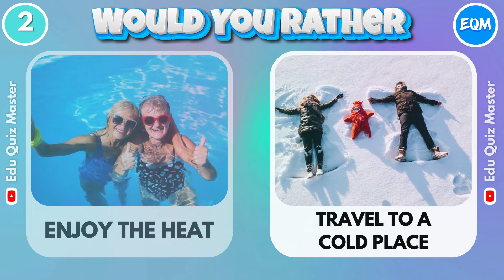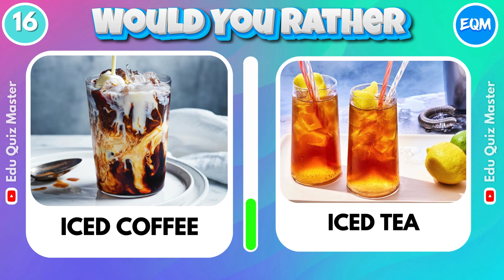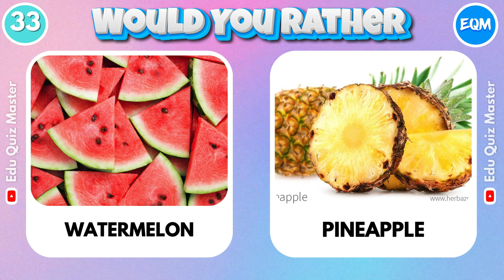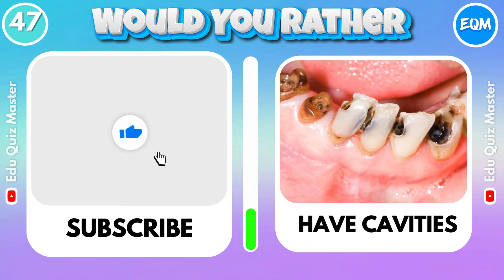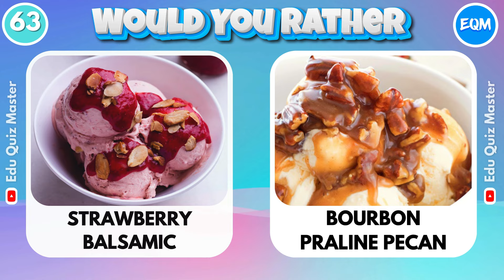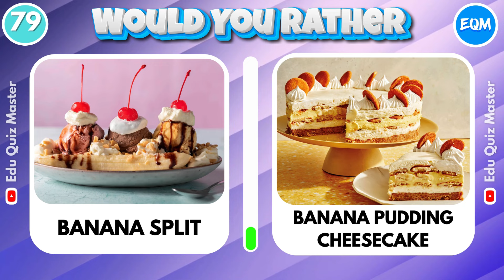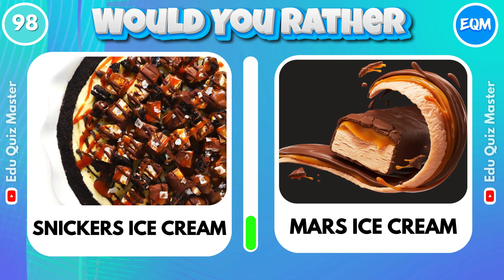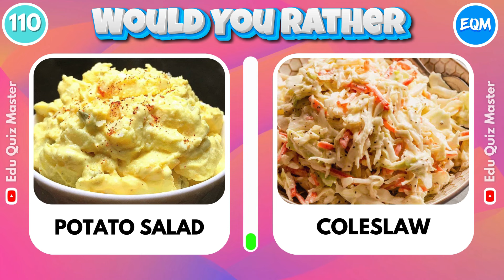Would You Rather - Summer Edition 🍦🍧🌞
Dive into the sun-soaked choices of our "Would You Rather - Summer Edition"! 🌞🌊🍧🍨🍦 In today's episode, we explore fun and challenging dilemmas tailored to the summer vibes. Whether you're imagining a beach day or a city adventure, "Would You Rather - Summer Edition"😍  will test your preferences. Don't forget to comment with your choices and share this video to see what your friends would pick in our "Would You Rather - Summer Edition"! and light up your summer fun! 🍦😎Have fun!